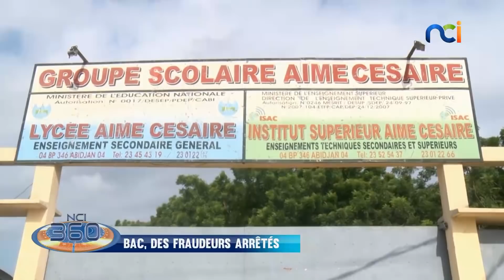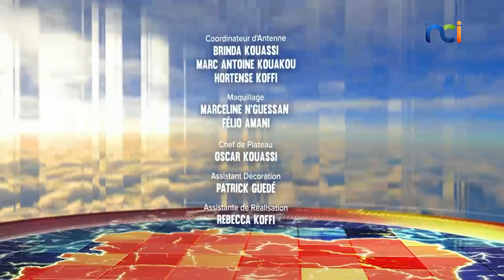NCI 360 du dimanche 11 juillet 2021. L'intégrale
Votre magazine d'informations NCI 360 présenté par Ali Diarrassouba.
Sujets :
1- Amadou GON COULIBALY, le souvenir
2- GBAGBO chez BÉDIÉ, les enjeux d’un rapprochement
3- BAC, des fraudeurs arrêtés
Invités :
- Evelyne Deba, Journaliste
- Pr Simplice Yodé DION , Enseignant en philosophie politique  président de l'association des professeurs de philosophie de CI
- Andre Silver Konan, Journaliste - fondateur Ivoir’Hebdo
- Felix Bony, Journaliste éditorialiste
- Guillaume Gbato, Journaliste - SG SYNAPPCI
- Aristides Nkenda Nkenda , Journaliste éditorialiste